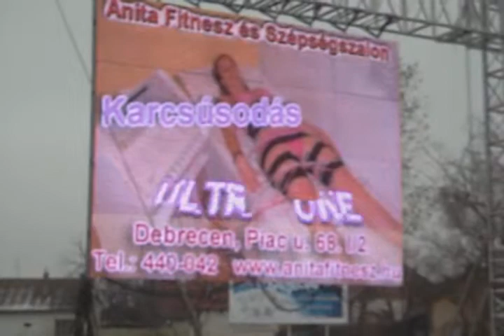Anita fitnesz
Az Anita fitnesznek készített reklám spotom.